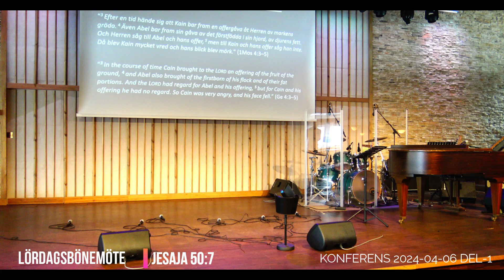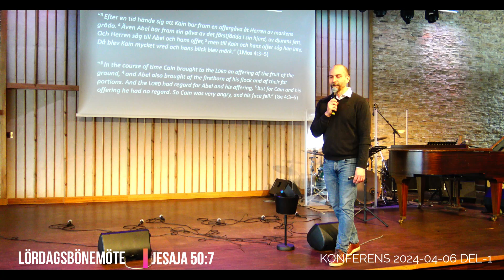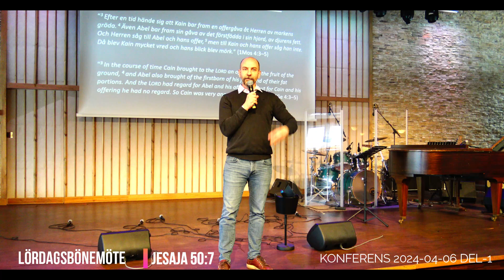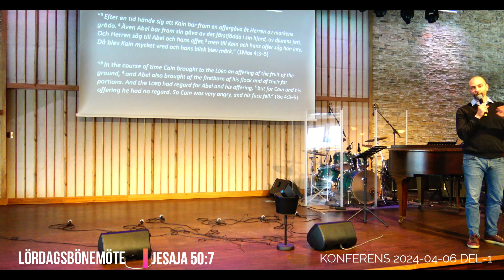LÖRDAGSBÖNEMÖTE KONFERENS 20240406 - Del 1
"7 Herren Gud ska hjälpa mig, därför behöver jag inte skämmas, därför gör jag mitt ansikte hårt som sten."